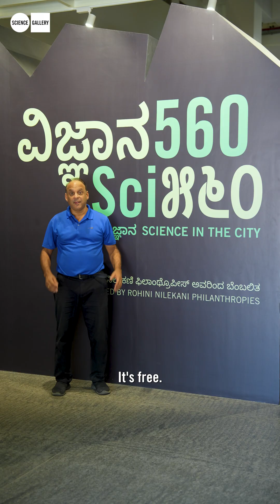Sci560 Science In the City | Science Gallery Bengaluru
Behind every breakthrough, there’s a story—and many of them start right here in Namma Bengaluru!

We are dropping a five-part video series called Science in the City—part of our exhibition Sci560, made with Arun Pai and Rohini Nilekani Philanthropies.

You will encounter the first aircraft designed in India, learn how the height of Mount Everest was actually measured, and dive into how C.V. Raman studied the science behind the sound of the tabla.
Big science, wild stories, and a city full of surprises.